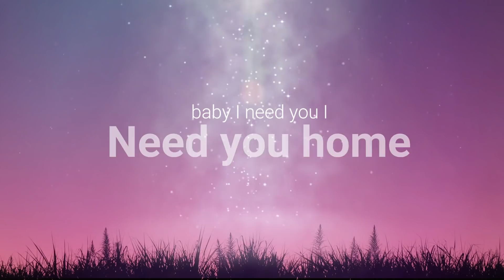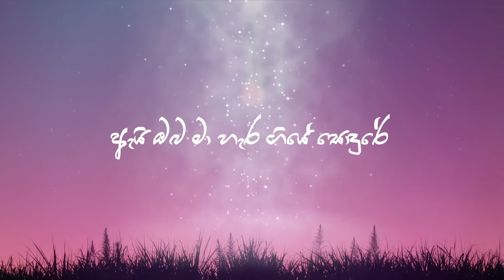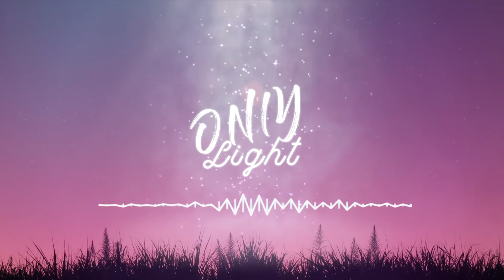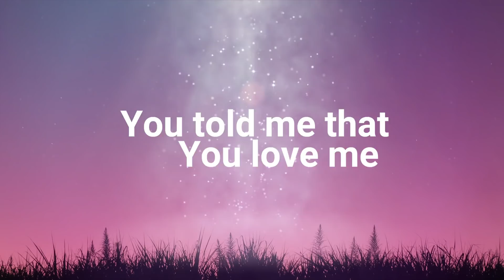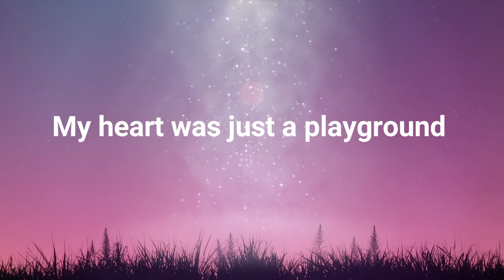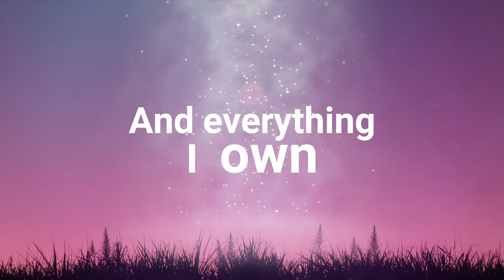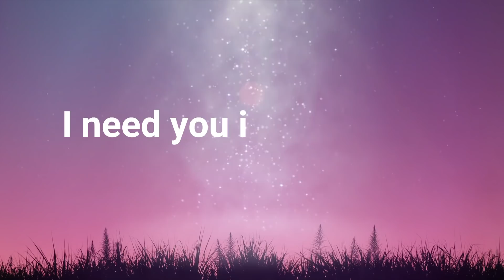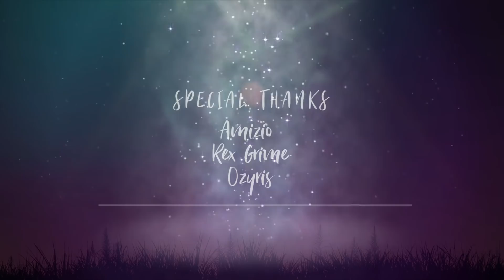Jizzy - Only Light (ft. Dimi3 & Apzi) (Official Lyric Video) (Sri Nation Release)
Jizzy - Only Light (ft. Dimi3 & Apzi) (Sri Nation Release)

Vocals :- Dimi3 & Apzi
Produced & Mixed :- Jizzy
Mastered :- Yehen Ranmina
Lyric Video :- Praveen Akalanka

Follow Dimi3 :-

Follow Apzi :-

Follow Yehen Ranmina :-

Special Thanks :-

Amizio
Rex Grime
Ozyriz